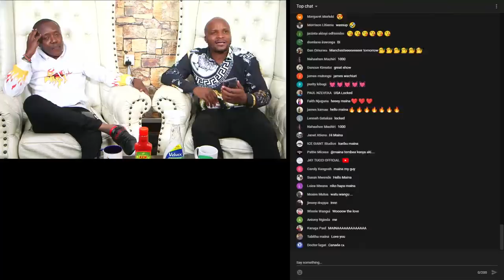I Love Women But I Will Never Marry - Maina Kageni